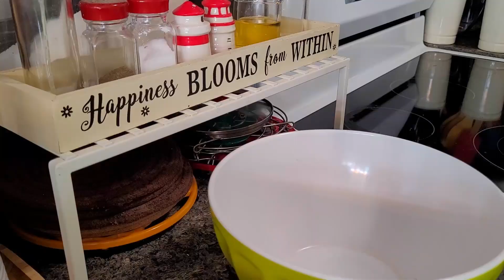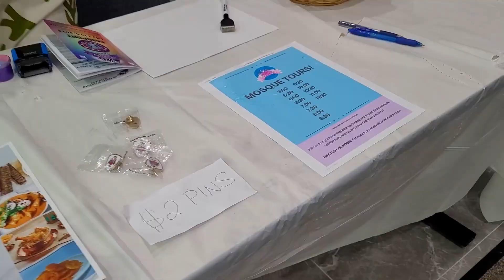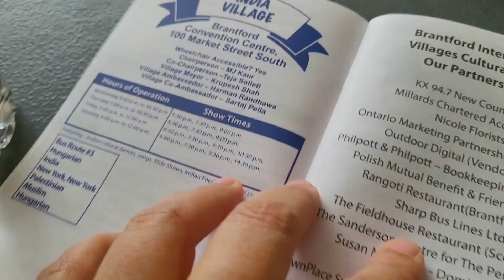Sprouted Moong Healthy Tiffin Recipe /Muslim Village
Release #84 DEAR-AUTUMN / Official Release 2018

LiveTastyBeHappy ,  livetastybehappy ,  live tasty be happy , Live Tasty Be Happy  , LTBH , ltbh